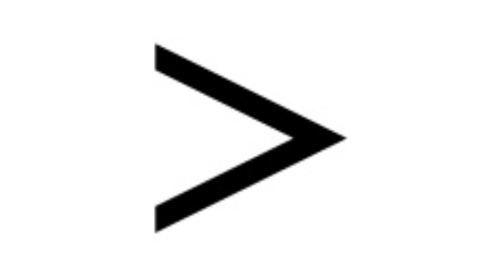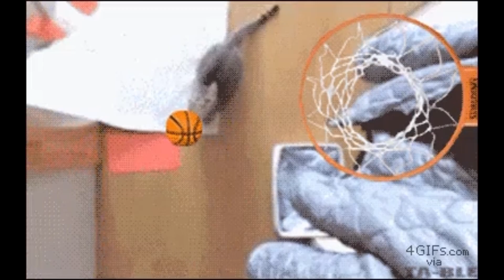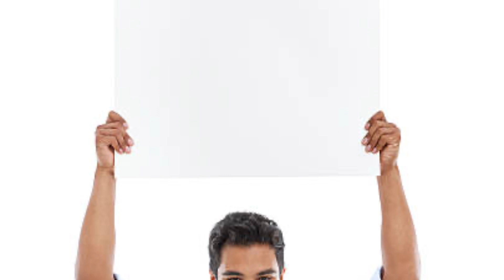Why Boruto is the Greatest Anime of All Time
None of this is satire🗣️💯🔥
Also I’m gonna try to start to make all my content like this and upload more